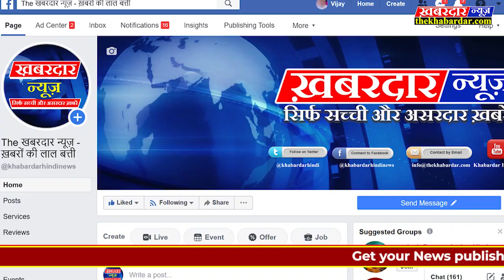प्रधानमंत्री नरेंद्र मोदी की हिंसा भड़काने वालों पर दो टूक, कहा कपड़ों से पहचाने जा सकते हैं